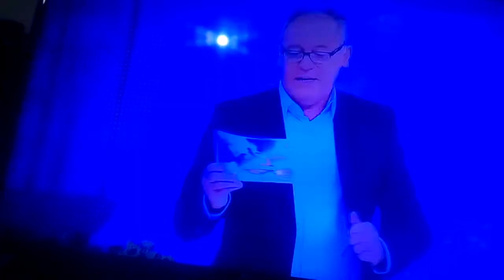Volim Hrvatsku HTV1 - PT.123